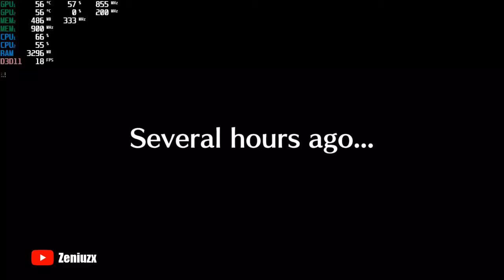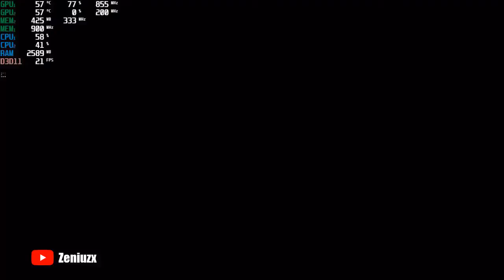Sword Art Online: Hollow Realization | AMD A10 7300 | R5m230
MY SPEC!: Procie : AMD A10 7300(Kaveri) 1.9ghz-3.2ghz ULV
                                : RAM 8GB (4*2) 800mhz DDR3
                                : VGA IGP R6+R5m230 2gb  DDR3
OS                           : Windows10Pro x64 1903
HDD                        : 1TB 5400 rpm
Driver VGA             : AMD Adrenalin 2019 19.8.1
Laptop Model       : Lenovo Z40-75